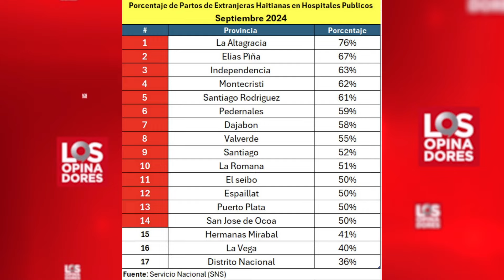LOS OPINADORES 18 10 24 B2